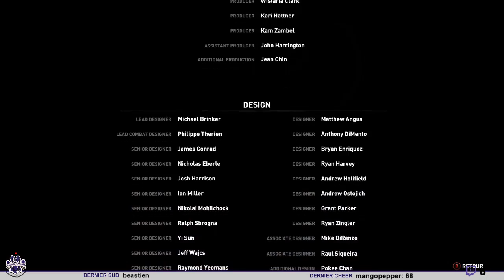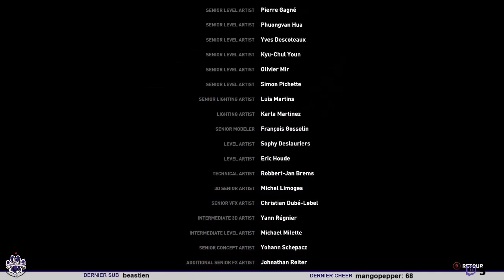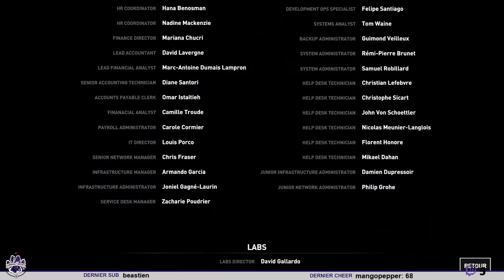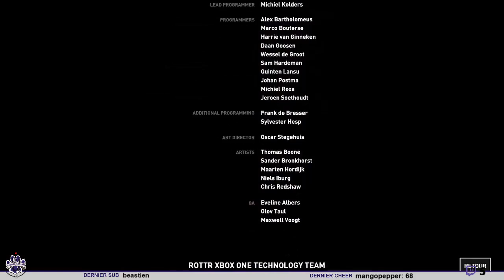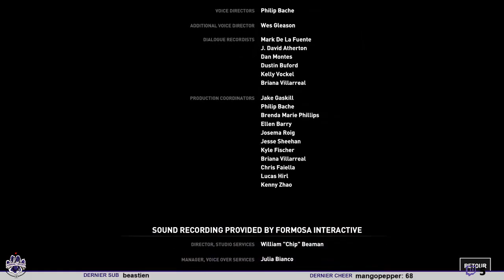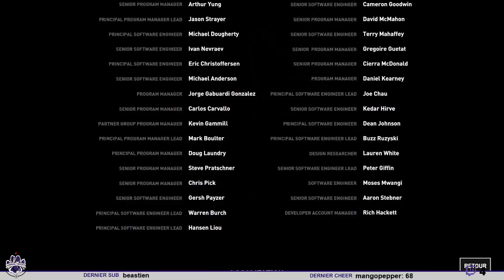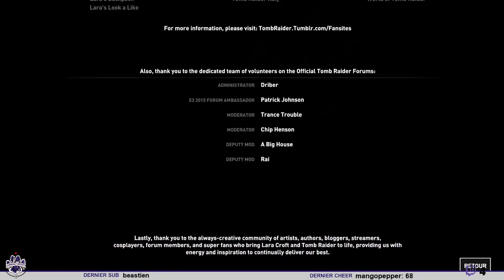Episode 21 : Reglements de comptes avec la belle mère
Laura Fobriquer lave son linge sale avec sa belle-mère sous les yeux d'un Jésus et sa bande d'Immortels